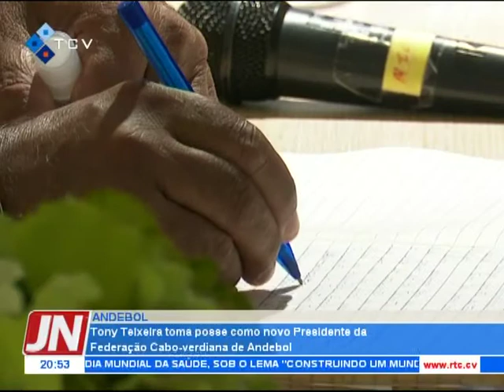Toni Teixiera toma posse como novo Presidente da Federação cabo-verdiana de Andebol